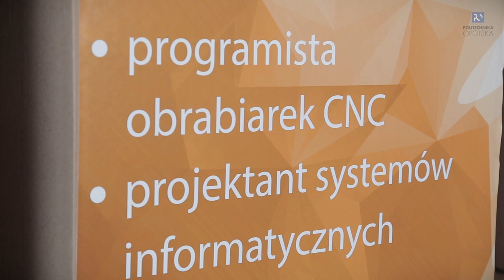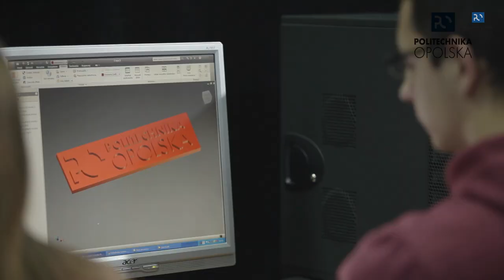Otwarcie Punktu Rekrutacyjnego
W uroczystej oprawie, w Łączniku przy ul. Mikołajczyka 16 swoją działalność zainaugurował Punkt Rekrutacyjny dla kandydatów na studia w roku akademickim 2018/19.